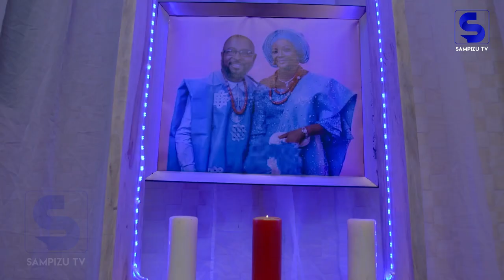GOOD AND EVIL EPISODE 11 SISTERLIN